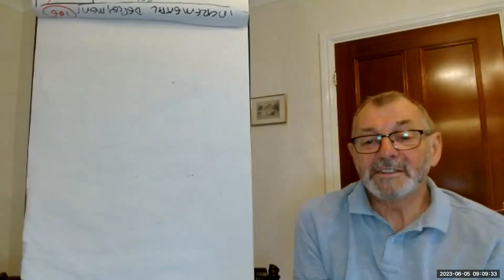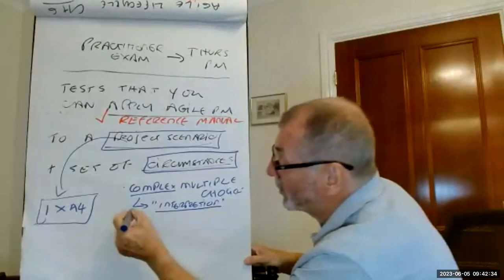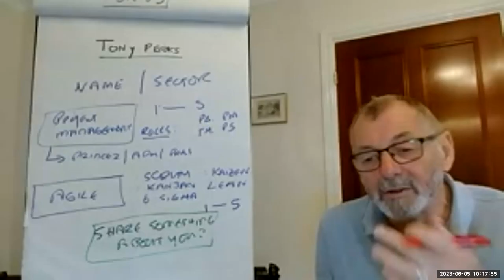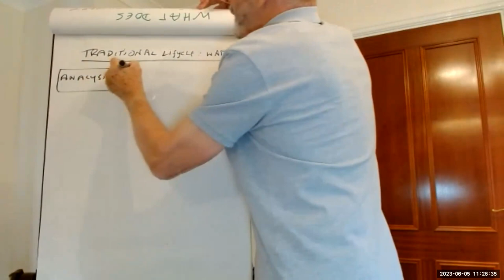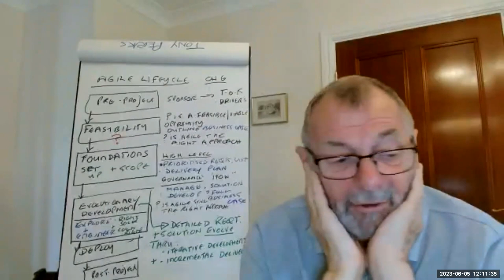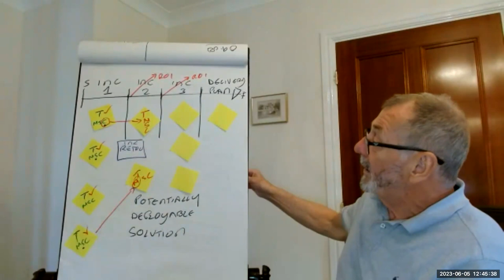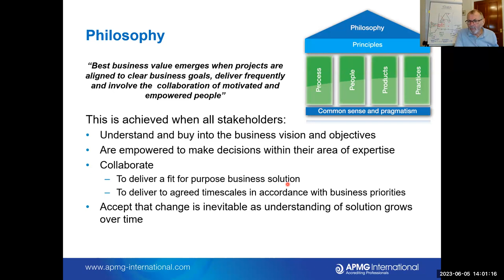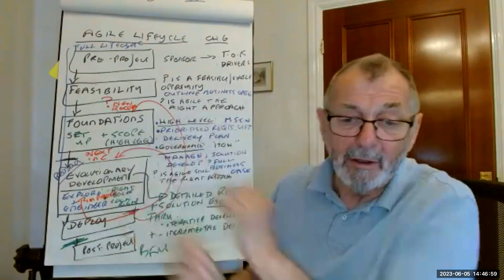Agile Day 1 1